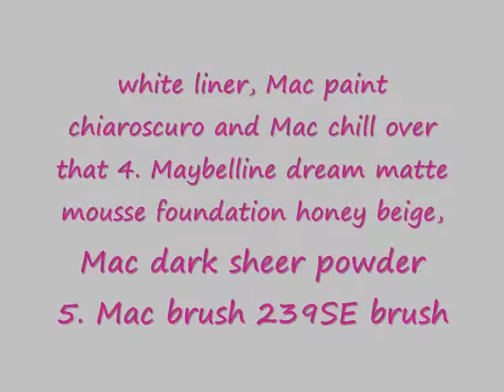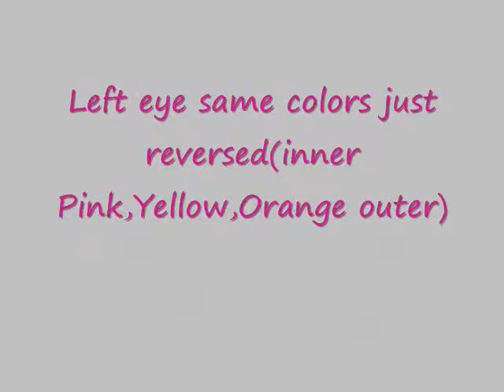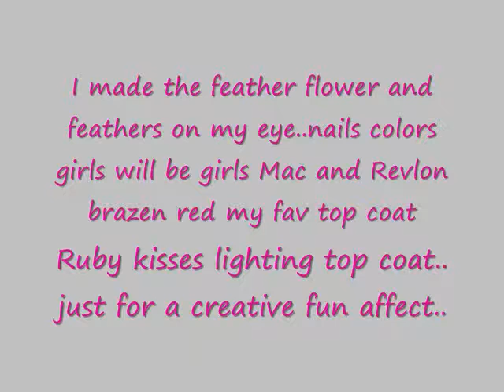KissN Makeup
Imagine